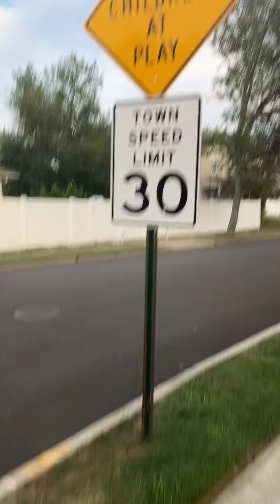Recent Marches in NYC have been very springlike. This isn’t always the case